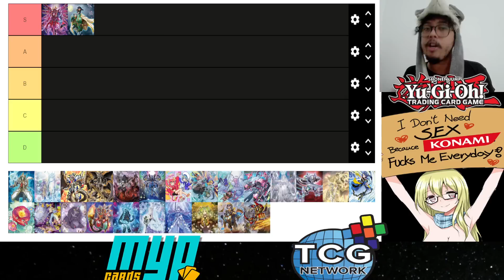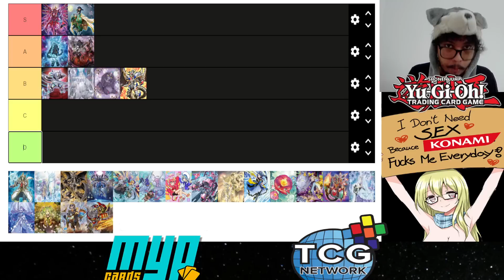Tier List do META pós CYAC - A hipocrisia do T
RESUMO:
00:00 Intro
00:16 Contextualizando o uso de "Tier list"
03:45 TCG Network
04:23 Disclaimer sobre a tier list
05:47 Kashtira
08:49 Superheavy Samurai
12:30 Splight
15:21 Mathmech
17:31 Despia
20:07 Purrely
23:20 Bystial Dragon Link
25:20 Labrynth
27:41 Decks fora da tier list
29:15 PUNK Gold Pride
30:49 Decks Runick
31:23 Marincess
33:12 Conclusão